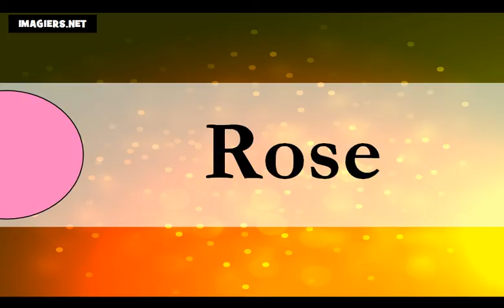Aprenda francês = as cores